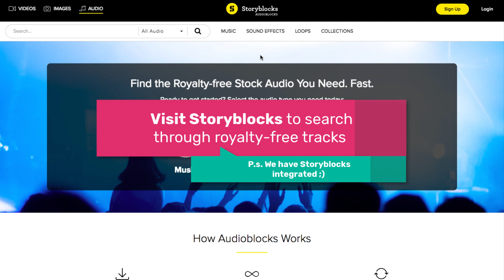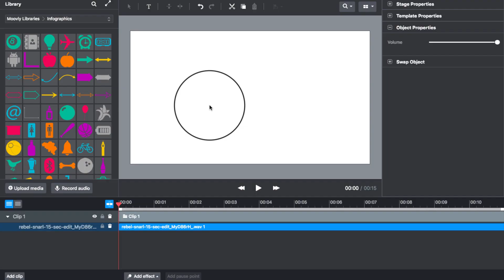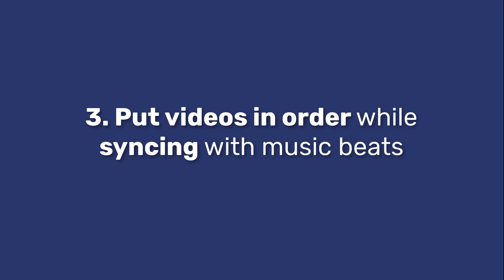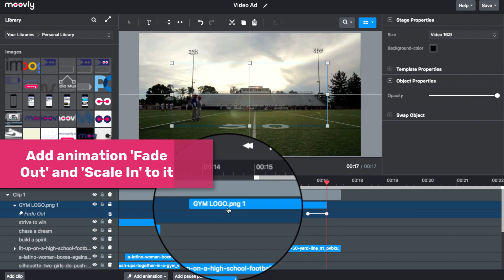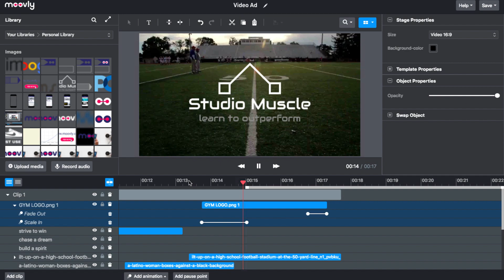MoovlyTips l How to make a short Video Ad in 4 minutes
Learn to make your own ads in only 4 minutes. Create a video advertisement for your business by following these 4 steps.

Have you seen those motivational ads from Nike? Yes, those ones. It's easier than ever to create your own and adapt to your industry, business purpose, and audience. Only 4 minutes of your time, and you know how to rock your next video ad with Moovly.

00:37 Find your music
01:15 Find company / industry-related videos
02:07 Put videos in order while syncing with music beats
02:55 Add text and logo
04:02 Final version

Simplicity: Intuitive tools to help you create effortlessly.
Versatility: Explore endless options from videos to presentations.
Stock Libraries: Explore gigantic media libraries to enhance your creations.
AI Video Generation: Harness the power of AI to streamline content creation.
Collaboration: Seamlessly collaborate for extraordinary results.